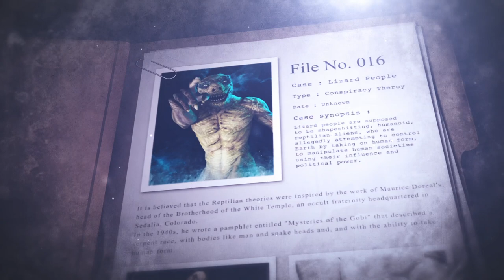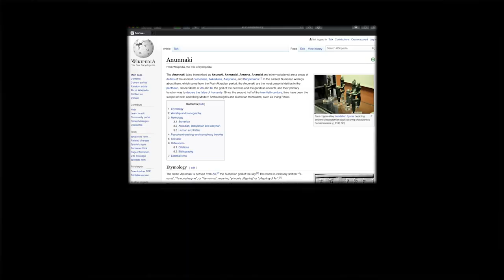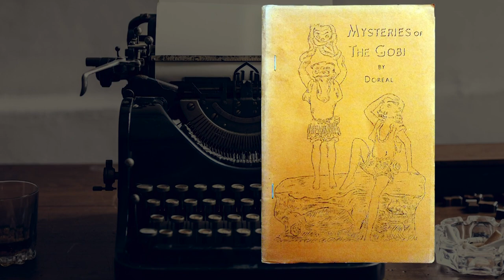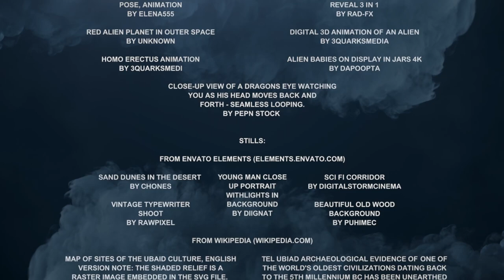Paranormal Micro Bites: File 016 - Lizard People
Lizard people are supposed to be shapeshifting, humanoid, reptilian-aliens, who are allegedly attempting to control Earth by taking on human form, to manipulate human societies using their  influence and political power. Do lizard people run the world?

Do lizard people exist?